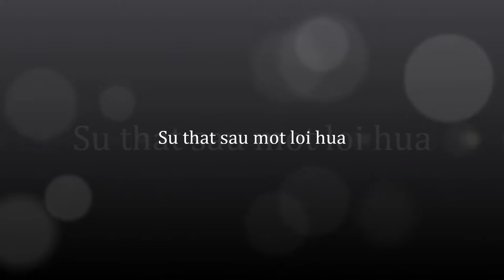Su that sau mot loi hua